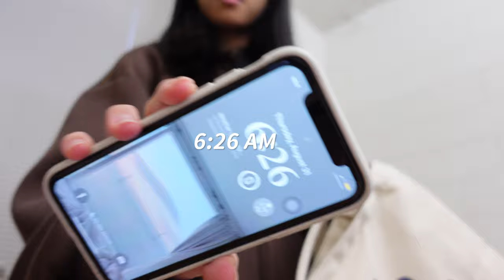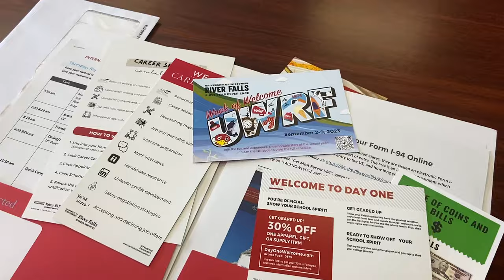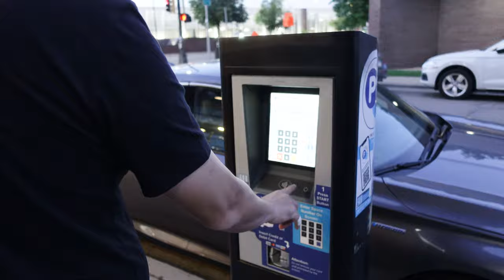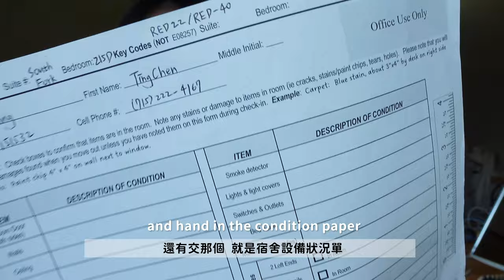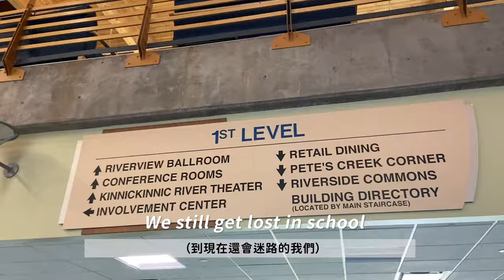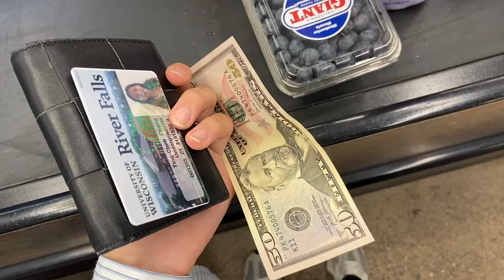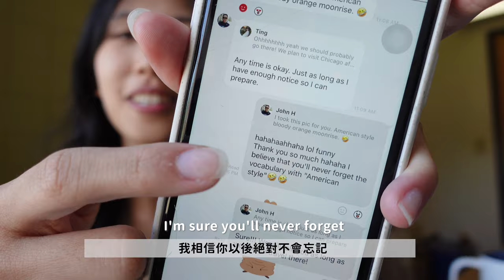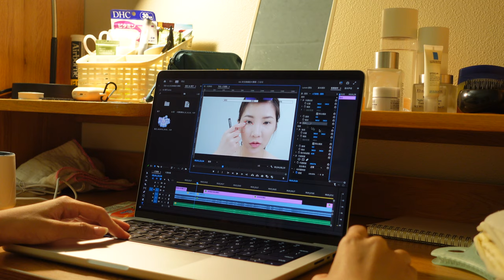🇺🇸留學𝐕𝐋𝐎𝐆｜美國大學新生訓練🏫/冬衣採買/逛好市多&超市🛒/和朋友煮飯玩牌🍳/超好吃寮國餐廳/開始懷念亞洲菜😭當地學餐吃什麼？徹底被物價嚇到😱｜ep.2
來美國每天都過得很充實開心！也認識很多新朋友😍
還非常感謝 超好心的親戚帶我們到處採買嗚嗚
這幾天跟他到處跑Minneapolis 都超快樂超好玩哈哈哈🤣🤣

這裡其實過不到一週 就開始早晚溫差很大要穿到長袖
冬天10月底就會來了 好期待YAAAA
只不過美國物價真的比我們想像的 還要再誇張好多
（正在努力嘗試適應中）
而且來這不到一週已經開始懷念亞洲菜了哭（我就亞洲胃

Anywayy 大家敬請期待接下來的美國VLOG🇺🇸！
我會繼續拍好看ㄉ影片給大家的😎
▪️ 𝐓𝐢𝐦𝐞𝐥𝐢𝐧𝐞
00:00 Intro
00:43 Get Ready With Me☀️
01:23 新生訓練D1（吃早餐/逛校園/聽資訊）
02:18 出發採買冬物、逛Costco
05:59 吃晚餐 GAINOI
08:51 The next day / 閒聊
10:02 丟垃圾資源回收🗑️ / 吃午餐 / 超市採買
14:24 不好喝的優酪乳QQ / 分享小趣事
16:00 煮咖哩Time / 玩撲克牌超好笑
18:44 Bonfire活動 / 工作剪片